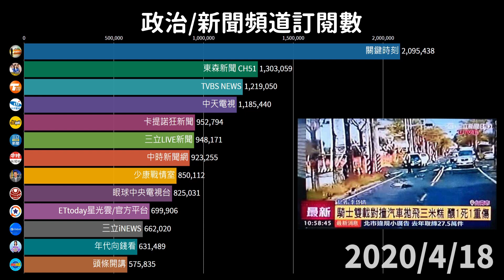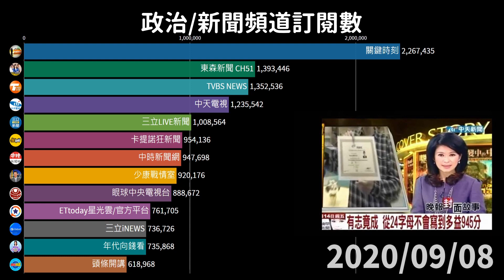2020年政治/新聞頻道訂閱數，中天單月暴增80萬粉絲！單日增加17萬訂閱！｜2020/1/1-2021/1/3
中天的訂閱數...😮😮

資料來源：noxinfluencer